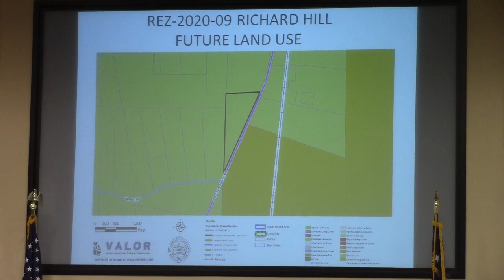5.c. REZ-2020-09 Richard Hill, Old Clyattville Rd. E-A to R-A, Well and Septic @ LCC 2020-08-10